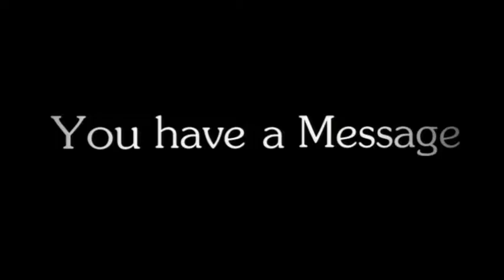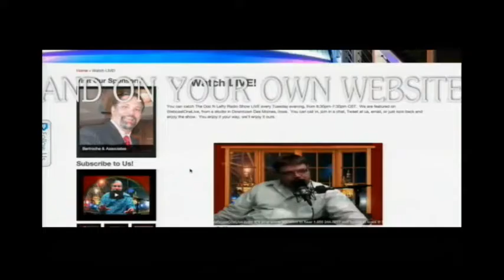Hammonds in Oregon and Revelation with Pastor Luke Timm